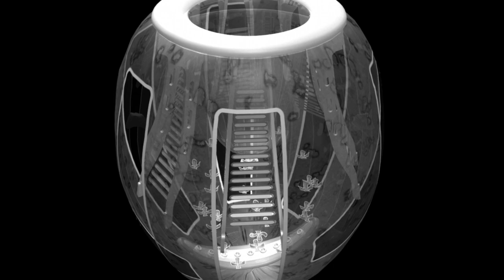pod quick study